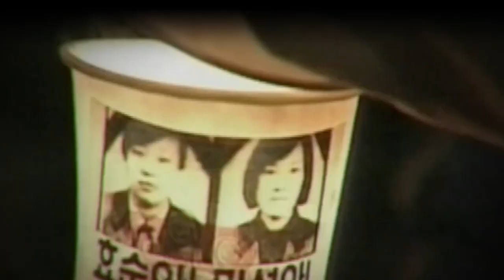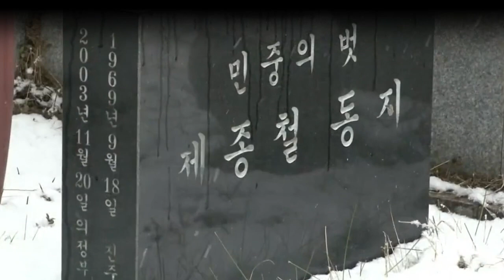제종철 열사 관련 민중당 서울시당 관악구위원회 이승헌 위원장님 인터뷰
제종철 열사 관련 다큐 민중당 서울시당 관악구 위원회(전 민주 노동당 대외협력실장) 인터뷰 영상입니다. (현 민중당 편재승 사무총장님의 인터뷰 포함)